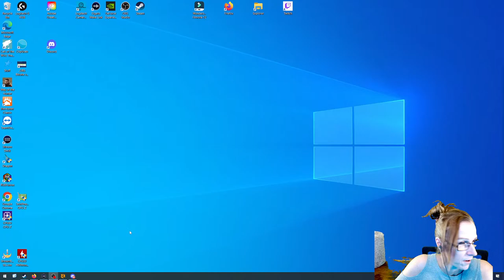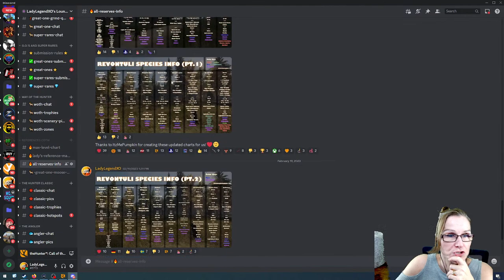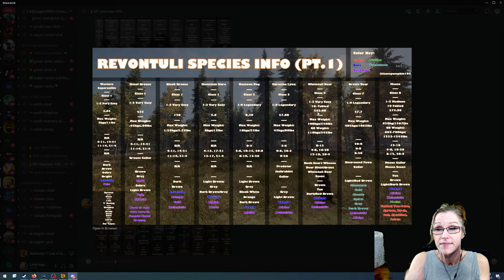2,700 Kills into the WHITETAIL GREAT ONE GRIND!!! Will TODAY be the DAY?!?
Today we are heading back to Revontuli to grind for the GREAT ONE WHITETAIL!  Will today be the day that he FINALLY shows up?!?  Let's SLAY some WHITETAIL and FORCE HIM OUT!!!  Let's do it - LIVE!!!

Enjoy the videos?  Please consider supporting the channel:
See my COTW clips on Tik Tok: @huntercallofthewild.ll